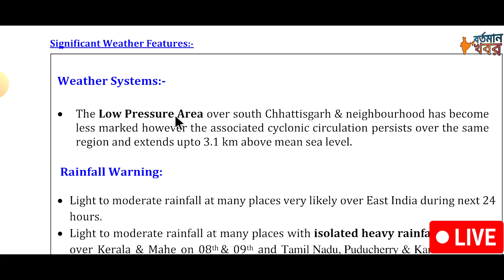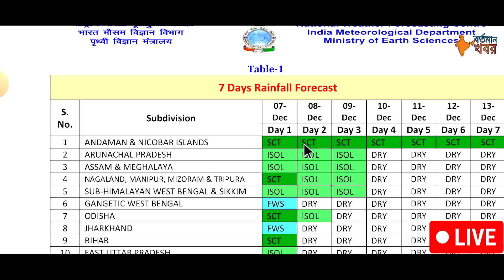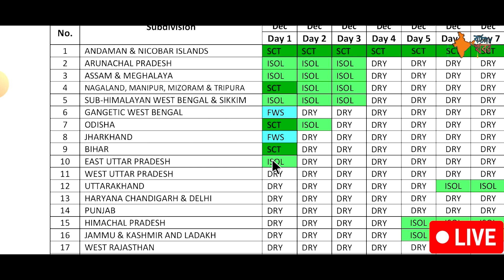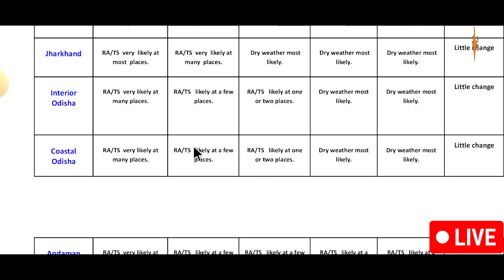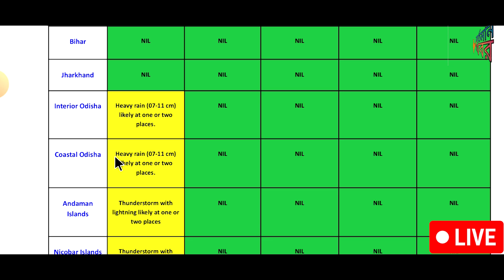🔴Live:নিম্নচাপে আজ তুমুল বৃষ্টি দুই বঙ্গে। নামবে পারদ, আবহাওয়ার উন্নতি কবে?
🔴Live: বাংলার পথে ঘূর্ণিঝড়,এর প্রভাবে ৭পর্যন্ত বাংলায় ঝড় বৃষ্টি l শীতে বাঁধা l
🔴 Live: ফের নতুন ঘূর্ণাবর্ত,"মিগজাউম" এর প্রভাবে প্রবল ঝড়-বৃষ্টি এসব জায়গায় ll
🔴 Live: ঘূর্ণিঝড়ের বিধ্বংসী তাণ্ডব,এর জেরে শুরু তুমুল ঝড়-বৃষ্টি ll ৫-৮ বৃষ্টি দক্ষিণে ll
🔴Live: বিধ্বংসী রূপ ঘূর্ণিঝড়ে,৬-৮ দক্ষিণবঙ্গ ও বাংলাদেশে ভারী ঝড়-বৃষ্টি l
🔴 Live: শক্তি বাড়াচ্ছে ঘূর্ণিঝড়,প্রবল গতিতে ধেয়ে আসছে বাংলার দিকে,ভারী বৃষ্টি l
🔴 Live: বাংলার দিকে ধেয়ে আসছে শক্তিশালী ঘূর্ণিঝড়,কতটা ঝড়-বৃষ্টি বাংলায়?cyclone

🔴 Live: ভয়ঙ্কর হচ্ছে ঘূর্ণিঝড়,বাংলার দিকে বাঁক ঘূর্ণিঝড় "মিচাউং"lভারী বৃষ্টি কোন জেলায়?
🔴 Live: ঘূর্ণিঝড়ের অভিমুখ বাংলায়,তুমুল ঝড়-বৃষ্টি দক্ষিণবঙ্গ ও বাংলাদেশে l
🔴 Live: বিরাট বদল ঘূর্ণিঝড়ে,৭ তারিখ থেকে ভারী ঝড়-বৃষ্টি দক্ষিণবঙ্গে ll

🔴Live: বিধ্বংসী গতিতে আসছে ঘূর্ণিঝড় "মিচাং" ll এর প্রভাবে ভারী ঝড়-বৃষ্টি এসব জায়গায় ll
🔴 Live: গভীর হচ্ছে নিম্নচাপ,এর জেরে ভারী ঝড়-বৃষ্টি কবে কোথায়? ঘূর্ণিঝড় "মিচাং"ll
🔴Live:গভীর হবে নিম্নচাপ জানালো ভারতীয় মৌসুম ভবনআসছে ঘূর্ণিঝড় 'মিচাং'westbengalweatherreporttoday
🔴 Live: জোড়া ঘূর্ণাবর্ত সাগরে, জাঁকিয়ে ঠান্ডা কবে থেকে?কোথায় কোথায় বৃষ্টি?
🔴 Live: আসছে বিধ্বংসী ঘূর্ণিঝড় "মিচাং",এর প্রভাবে ভারী ঝড়-বৃষ্টি এসব জায়গায় l
🔴 Live: আসছে পরবর্তী ঘূর্ণিঝড়,এর প্রভাবে আগামী ৩দিন ভারী ঝড়-বৃষ্টি দক্ষিণবঙ্গ বাংলাদেশে l
🔴Live: শক্তিশালী ঘূর্ণিঝড়ের তাণ্ডব, দক্ষিণবঙ্গে ভারী ও বাংলাদেশে অতি প্রবল ঝড়-বৃষ্টি ll
🔴 Live: বিধ্বংসী ঘূর্ণিঝড় "মিধিলী",এর প্রভাব কোন কোন জেলায় বেশি পড়বে? ল্যান্ডফল কোথায়?cycloneupdate
🔴Live: ঘূর্ণিঝড় না অতি গভীর নিম্নচাপ,প্রবল বেগে ঝড়-বৃষ্টি আসছে দক্ষিণবঙ্গ বাংলাদেশে l
🔴Live:সাগরে জোড়া ঘূর্ণাবর্ত। এর জেরে দুই বঙ্গে টানা ৭ দিন বৃষ্টি।westbengalweatherreporttoday
🔴 Live: নিম্নচাপে বিধ্বংসী বদল,দক্ষিণবঙ্গ ও বাংলাদেশে প্রবল ঝড়-বৃষ্টি ll
🔴Live:-নিম্নচাপে তুমুল বৃষ্টির সতর্কতা জারি করলো মৌসুম ভবন।বন্যার আশঙ্কা এই জেলাগুলিতে।weatherreport
🔴Live: শক্তি হারাল ঘূর্ণিঝড়,নিম্নচাপের জেরে প্রবল ঝড়-বৃষ্টি দক্ষিণবঙ্গ ও বাংলাদেশে l#weatherreport
🔴 Live: ঘূর্ণাবর্তের দিক পরিবর্তন,দক্ষিণবঙ্গ ও বাংলাদেশে আসছে তুমুল ঝড়-বৃষ্টি l
🔴 Live: ঘূর্ণিঝড় না গভীর নিম্নচাপ,কীসের জেরে দক্ষিণবঙ্গ ও বাংলাদেশে তুমুল ঝড়-বৃষ্টি?weatherreport
🔴Live: গভীর নিম্নচাপে বৃষ্টি,দক্ষিণবঙ্গ সহ বাংলাদেশের এসব জেলায় তুমুল ঝড়-বৃষ্টি ll